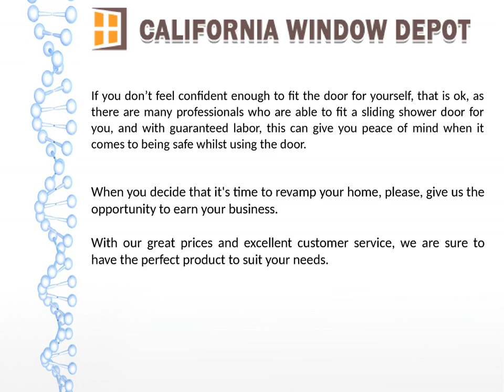Sliding Glass Shower Doors Orange County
An attractive shower door adds beauty to your adobe. sliding glass shower doors installation or replacement services for your home in Los Angeles & orange county.